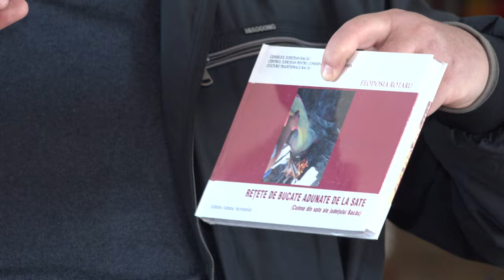LA ORBENI Grupul Folcloric Spic de Grau - Spectacol de Florii FILMARE EXCLUSIV TV 4K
LA ORBENI, județul Bacău, Grupul Folcloric Spic de Grâu - Spectacol de Florii FILMARE EXCLUSIV TV 4K.

Cu stimă,
echipa Exclusiv

Vizionare plăcută !